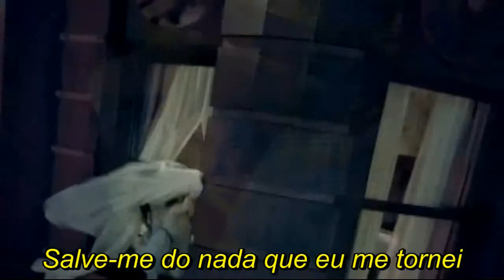Evanescence - Bring Me To Life legendado